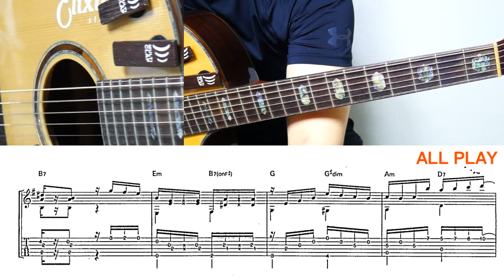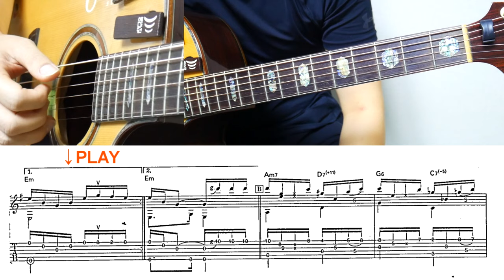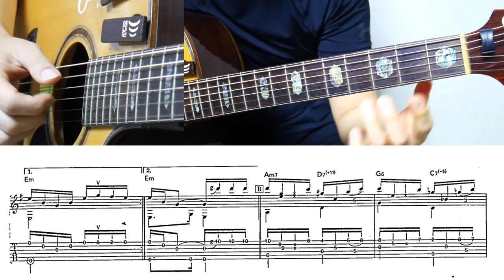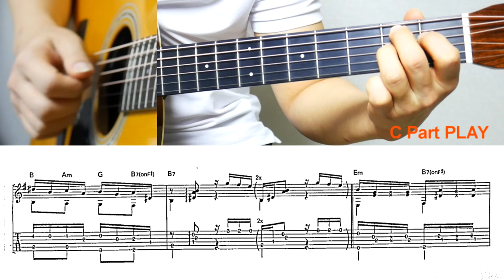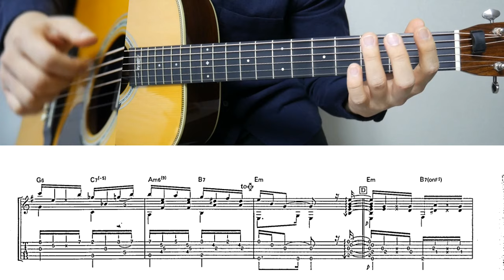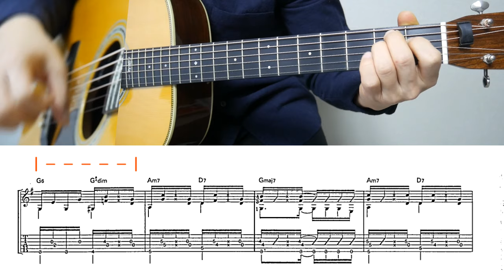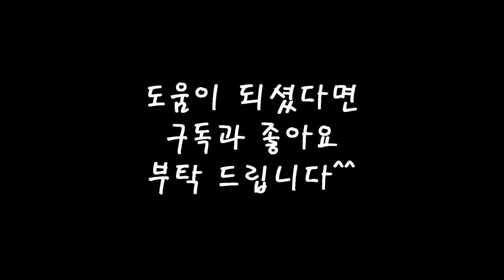[Twilight 황혼] Full Lesson Video / KOTARO OShio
악보링크